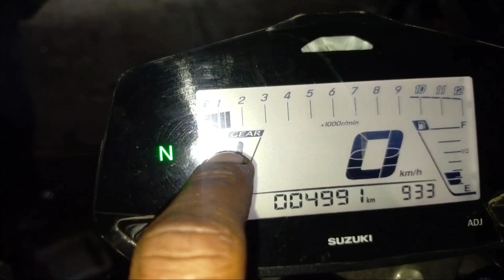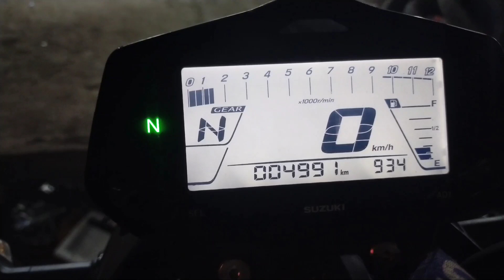2020 new Suzuki Gixxer Fi ABS RPM problem and tabbet exhaust sound problem and solution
আপনার সমস্যার কথা জানাতে পারবেন !

 আপনার বাইকের নাম কি!

কত কিলোমিটার বাইক চলছে!

আপনার রিপ্লে দেয়ার চেষ্টা করবো

যদি আপনি বাইক কাজ করেন

তাহলে আসার আগে অবশ্যই আপনাকে

সিরিয়ালের জন্য এই নাম্বারে ফোন করতে হবে 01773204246

আসার জন্য  welcome

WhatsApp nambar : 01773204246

ফেসবুক id  Fi Ripon